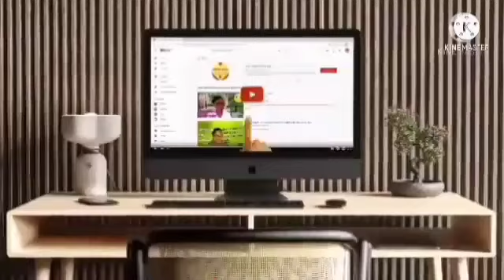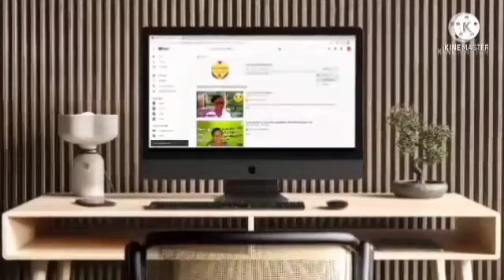🔴João Isidorio foi recolhido! nunca questione a Deus. 👆🔵